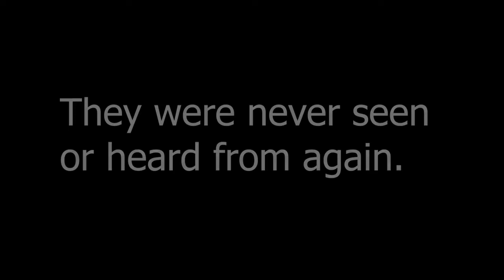The Legend of Galen - Feelsofly & Friends Play CONAN EXILES - Episode 1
Feelsofly & Friends Play Conan Exiles  🎮 PS4, PS NOW, PC 🎮